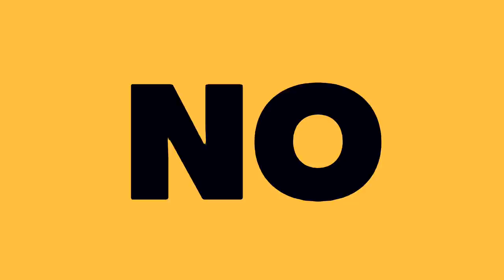ME VOY A COREA | VOY A SALIR EN UN REALITY DE COREA | SM ME BUSCO PARA ESTO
ME VOY A COREA A TRABAJAR CON UNA AGENCIA DE KPOP Y A HACER UN REALITY DE TV COREANA